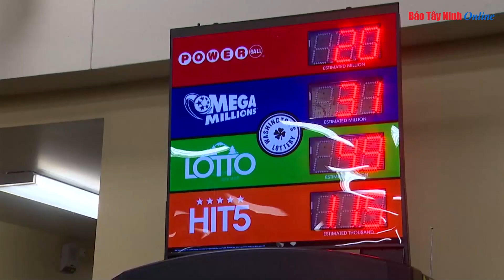Giải Powerball công bố danh tính người thắng cuộc hơn 2 tỷ USD